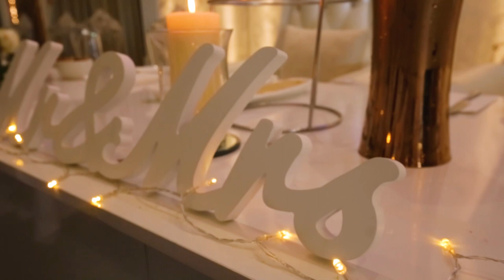Andrew & Michelle Mauava - Wedding Highlights 27.04.2019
Andrew Siaosi Mauava & Michelle Mauavas Wedding Highlights from their beautiful day on 27 April 2019.

Sydney, Australia